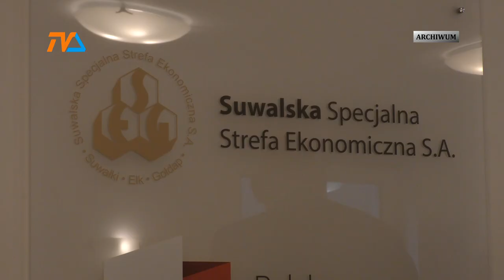Nowy Zarząd SSSE |TV SUWAŁKI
W piątek nastąpiła zmiana personalna w Zarządzie Suwalskiej Specjalnej Strefy Ekonomicznej. Wieloletnie kierowanie spółką zakończyli Leszek Dec – prezes zarządu oraz jeden z jego zastępców, Stanisław Kap.